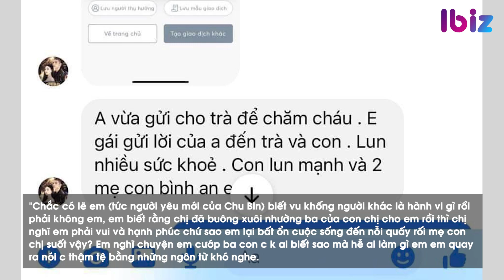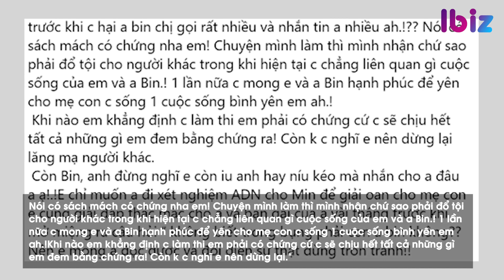Bị vu oan cài cắm ‘chất bẩn’, người yêu cũ Chu Bin lên tiếng làm rõ | Ibiz